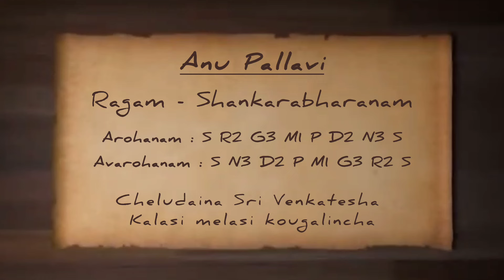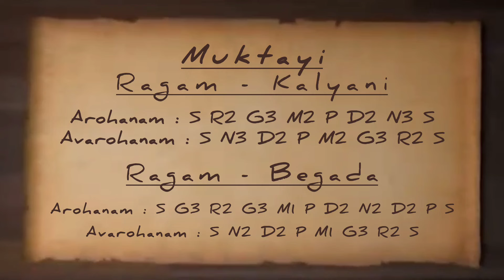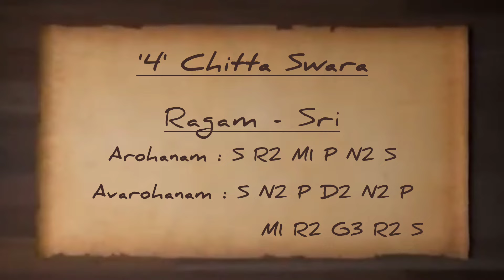Nava Ragamalika Varnam | Basics of carnatic music | Balarka J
Ragam : Navaragamalika
Talam : Aadi
Composer : Patnam Subrahmanyamiyer